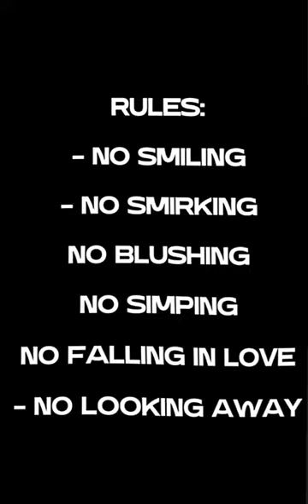Death Plate short